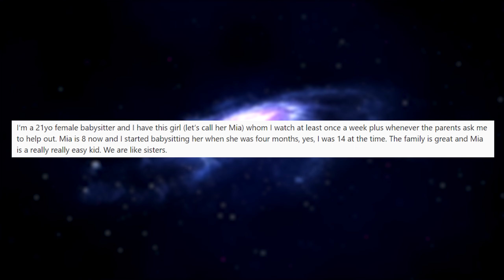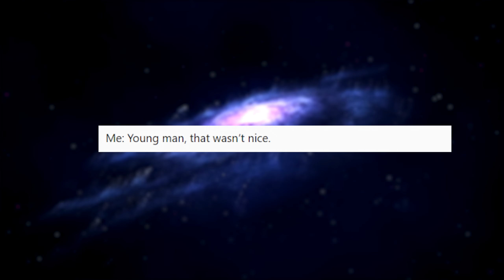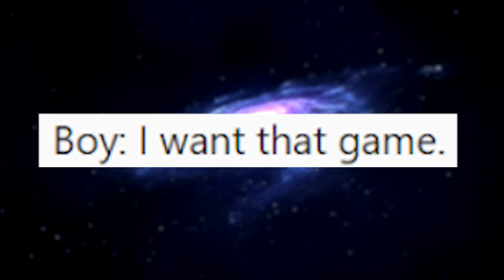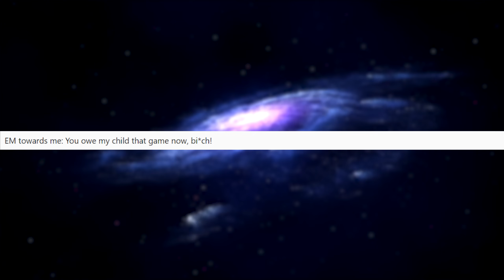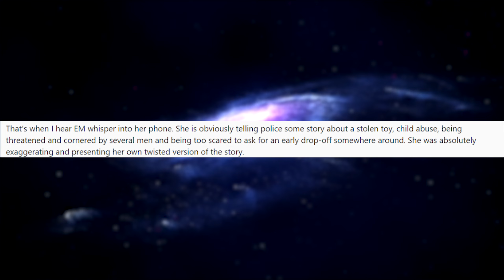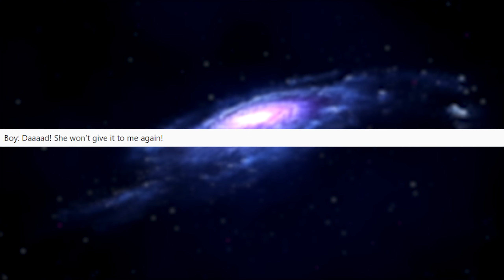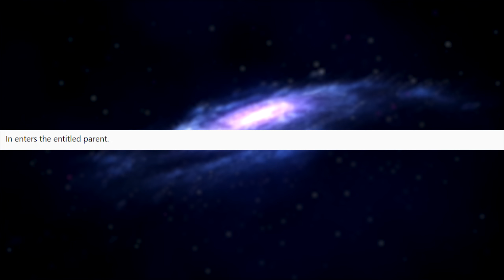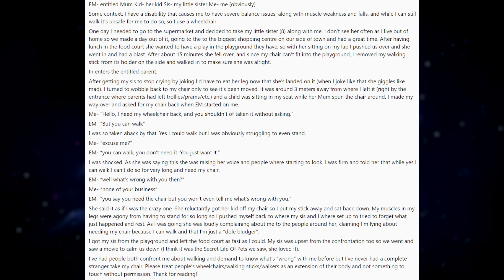r/Entitledparents - "Give My Child Your Wheelchair NOW!" - Top Posts of All Time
r/Entitledparents are entitled to everything you own in the name of pleasing their precious children, EVEN YOUR WHEELCHAIR! Sorry, but their kid's enjoyment is more important than your need to not crawl across the floor.